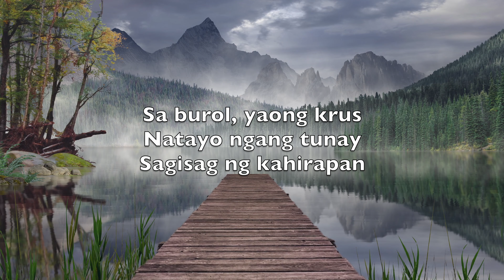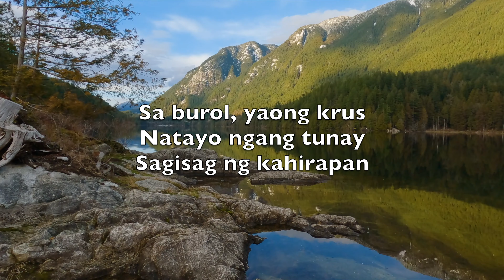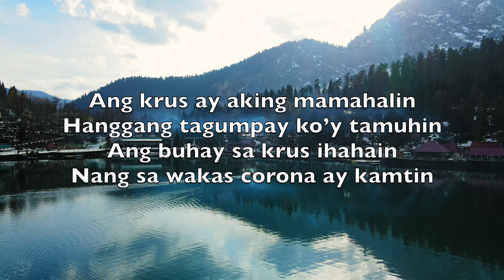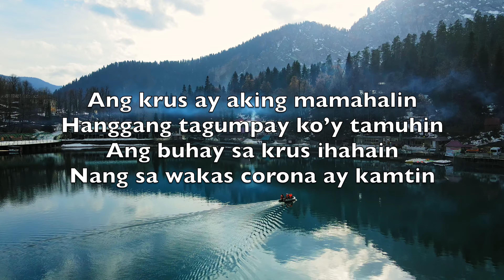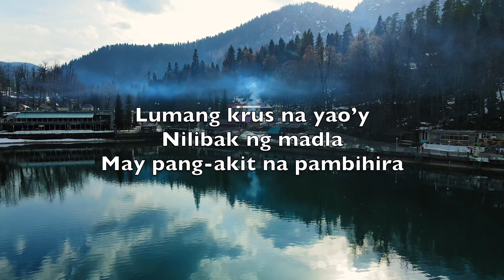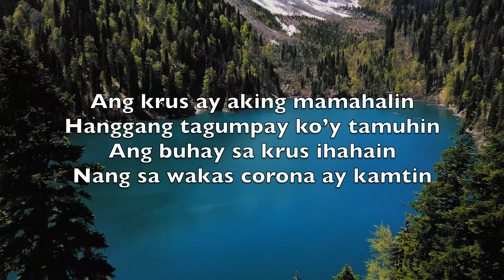Sa Burol, Yaong Krus (The Old Rugged Cross) - Karaoke Combo Instrumental George Bennard V1 TaC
Sa burol, yaong krus
Natayo ngang tunay
Sagisag ng kahirapan

Doon si Kristo’y
Napako’t nabayubay
Sa sala ko ay namatay

Ang krus ay aking mamahalin
Hanggang tagumpay ko’y tamuhin
Ang buhay sa krus ihahain
Nang sa wakas corona ay kamtin

Lumang krus na yao’y
Nilibak ng madla
May pang-akit na pambihira

Langit ng luwalhati
Ay iniwang kusa
At sa kalbaryo ay dinusta

Krus na nabahiran
Ng banal na dugo
Kaakit-akit ang anyo

Sa iyo mamatay
At masiphayo ang
Sala ko ay umako

Krus Niya ay lagi
Nang karapat-dapat
Sa sinumang magtatapat

Sa huli’y biyayang
Kanyang binusilak
Ay tahanang sakdal dilag